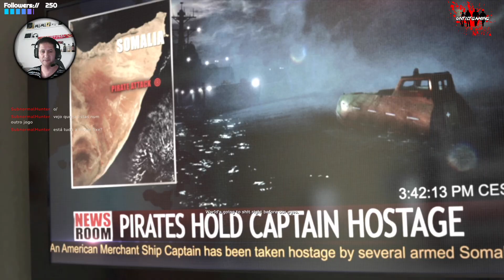Medal of Honor - Warfighter #5 #6 Changing Tides & Rip Current